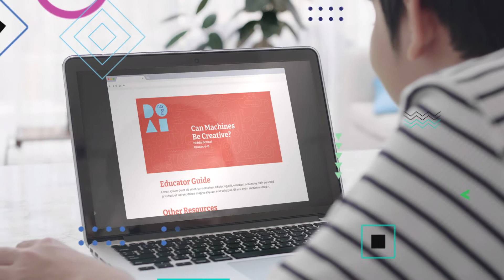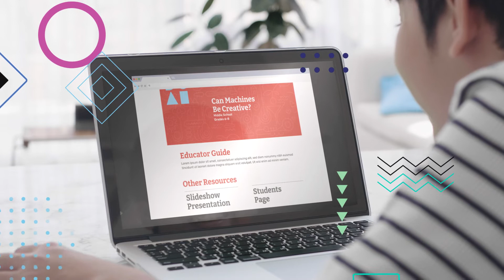Announcing Day of AI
MIT RAISE has launched Day of AI: a day to empower students of all backgrounds with knowledge and skills to flourish in an AI-driven world. The first annual Day of AI will be May 13, 2022.

MIT RAISE and i2 Learning have teamed up to create engaging, hands-on curriculum modules for grades 3-12 especially designed for those with little or no technology experience. All you need to participate in Day of AI is an internet connection and web browser!